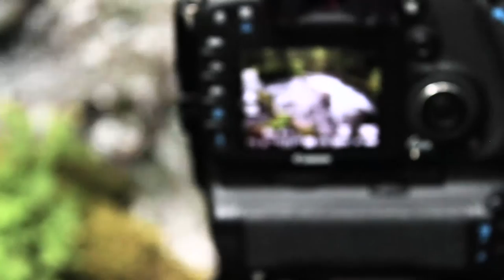Chris Santos FilmerUnknown 2016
Filmed by: Chris Santos
Riders as appeared: Kevin, Grady, Derek, Bryce, Alex
No fancy editing, no warp stabilizer, no gimmicks just my shots and how I filmed them. Since this contest was about skiing i decided to go out and shoot this in one day to prove i can handle my camera on the spot and do not need to rely on a "series" of best shots. every time I pick up my Camera I get smoother and more creative. Thanks to Level 1 for the Opportunity and

Gear used:
canon t3i
canon 10-18mm
.9 nd filter tiffen
Glidecam 2000